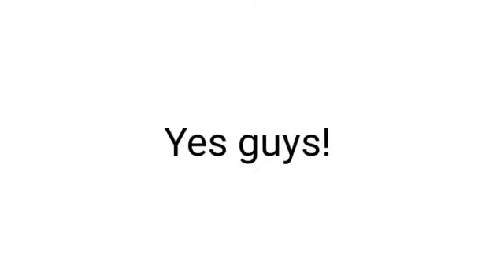Real Body Reveal (deleting now)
Goodluck!